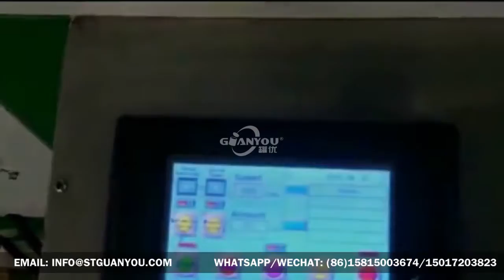Automatic aerosol can flanging necking seaming seaming FNSS combination machine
SHANTOU GUANYOU MACHINERY CO.,LTD. is a high tech machinery company which specializes on research and development,  manufacturing, sales of can making machine. Our products cover beverage can, food can, milk powder can, aerosol can, chemical can and general can ect. Our team has more than twenty years experience on can making machinery field. We have our own mechanical and electrical team developing and improving our machine.